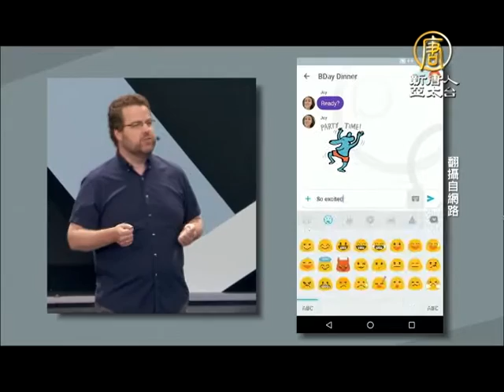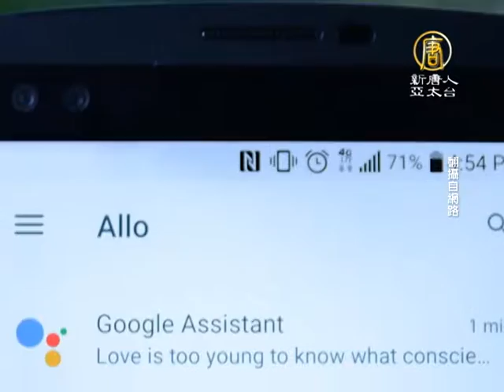【新唐人/NTD】謝清江：人工智慧扮演物聯網重要角色 ｜AI｜人工智慧｜Google｜聯發科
近期科技產業主要亮點，幾乎是機器人跟人工智慧，聯發科副董事長謝清江，今天參加活動，指出未來 5-10 年產業趨勢仍會以物聯網為主要發展主軸，而其中最重要的是 AI 人工智慧的相關趨勢。